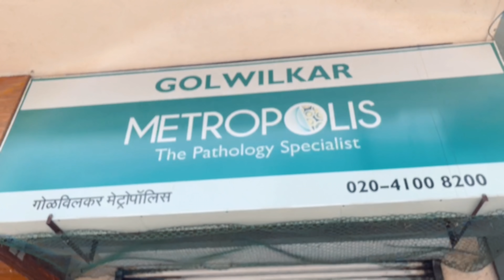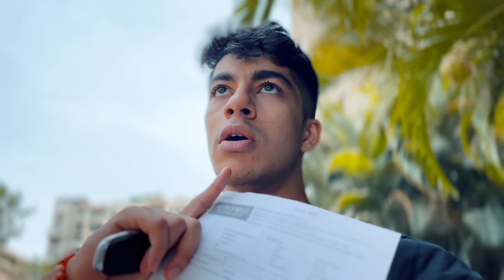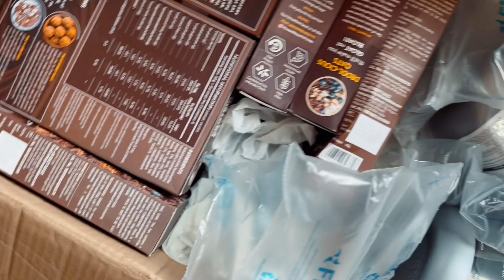The Last Workout in India